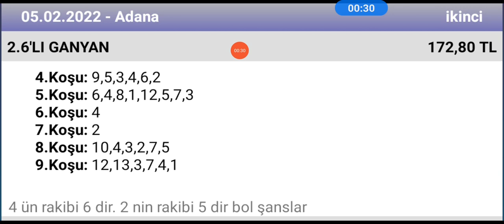5 Şubat 2022 TJK Adana 2 nci altılı 🐎 at yarışı tahminleri altılı ganyan tahminleri